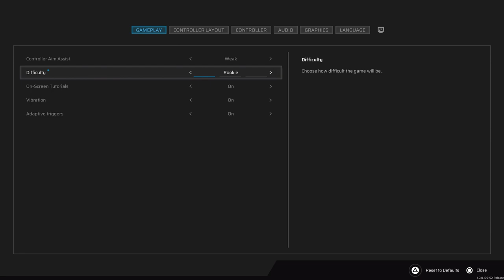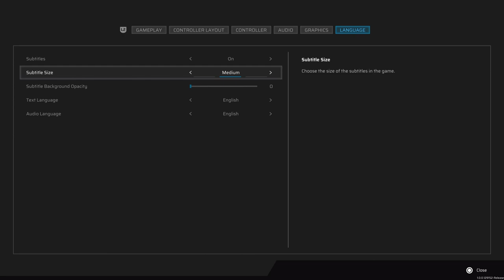Scars Above - Prologue The Scan: Playstation Default Options and Kate Ward Introduction Cutscene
Scars Above - Prologue The Scan: Playstation Default Options and Kate Ward Introduction Cutscene JVGS Discord Rumble